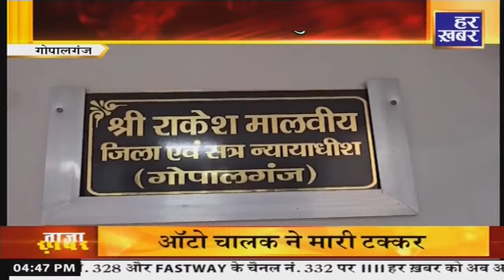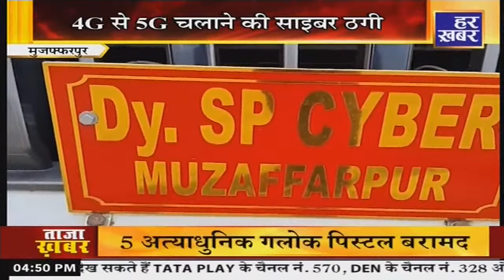हर खबर बिहार-झारखंड : 14 May, 4:30 PM News Bulletin || latest News || Har Khabar